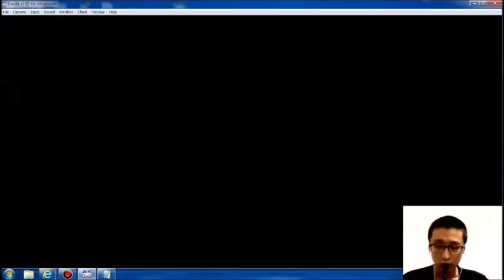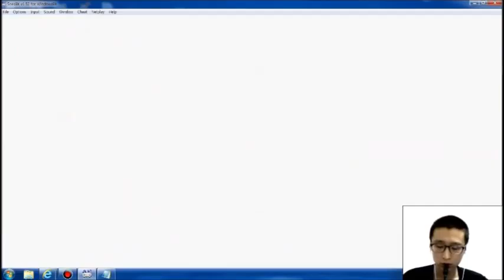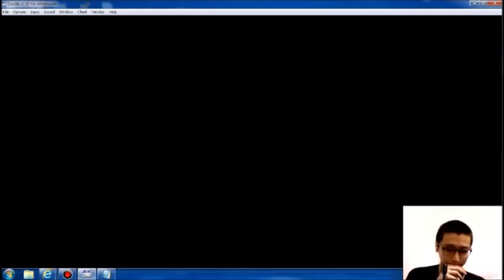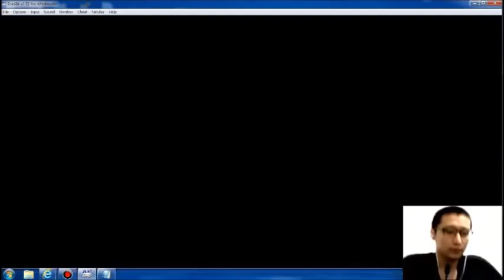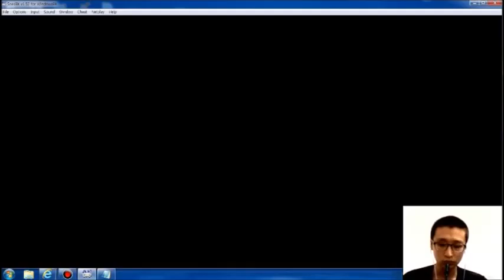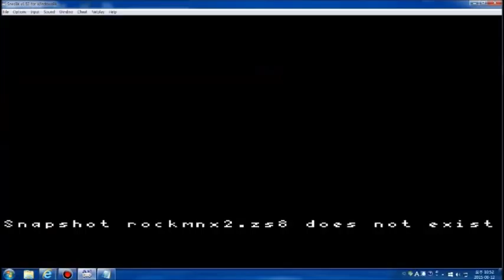[Black Dragon TV] Rockman X2 # 3